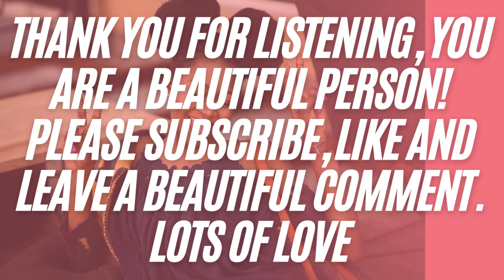Affirmations to love your appearance & love your life. Using upbeat music to enhance good feelings😍😍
Listen to these self love affirmations as often as you can to change your mind set about yourself and your life. It will bring more gratitude and love to your life through the law of assumption/ law of attraction, everyone is you pushed out.